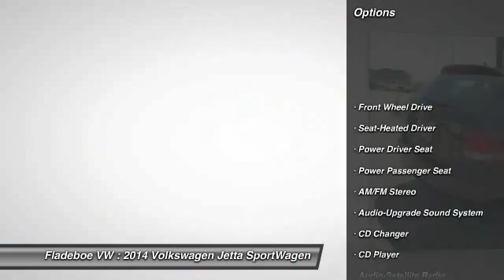2014 Volkswagen Jetta SportWagen Irvine Orange County VJ3563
2014 Volkswagen Jetta SportWagen TDI

Fladeboe VW
20 Auto Center Dr

Don't miss this 2014 Volkswagen Jetta SportWagen. It's equipped with Automatic transmission and features a BLACK exterior. With 6 miles, You'll want to take this car home. Make a great choice today.